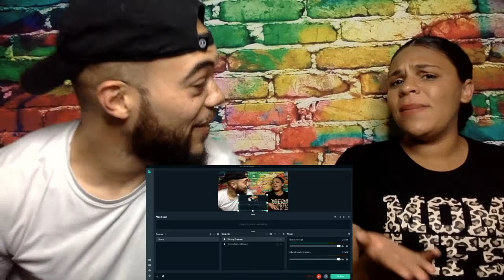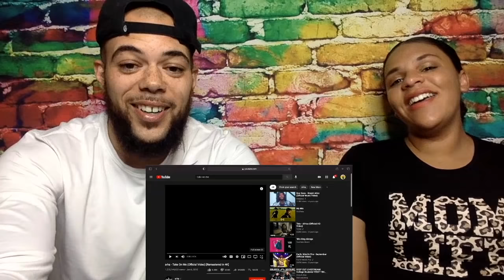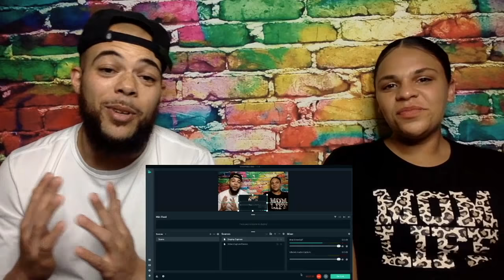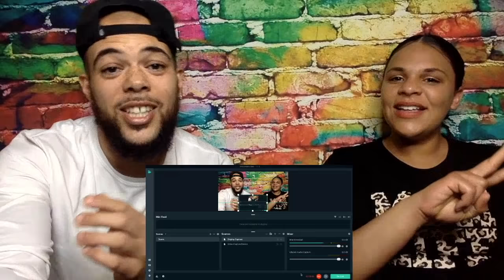* 1 BILLION VIEWS!! *A-Ha - Take On Me (Official 4K Music Video) |REACTION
* 1 BILLION VIEWS!! *A-Ha - Take On Me (Official 4K Music Video) |REACTION
Welcome to Rob Squad Reactions This is a music reaction channel. My passion is being a content creator, and providing my audience with unique, funny, and  never before seen reaction videos. I have come to grow a love for all types of music from my beloved rap to heavy metal and I want to share that love with all of you. Being a content creator is my passion and it  brings me so much joy and being able to share my passion and  joy with all of you and grow as a community is an amazing feeling. In addition to reacting to all different types of music, I am also a a husband to my amazing wife Amber and a dad to 3 amazing kids Bria, Kiya and Luca  and also a Public school teacher. I am here to try and make a change in this world starting with something that brings us all together MUSIC!!

2021 Goals
2. Be On a radio/ Talk show as a guest
3. Upload 1000 videos